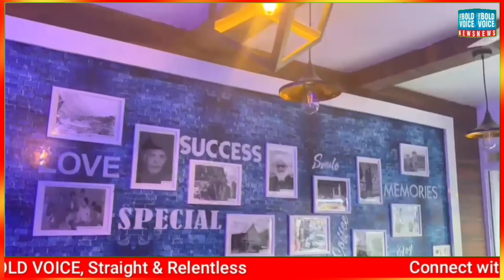After Jammu, Food Bloom opens its branch at Kishtwar.